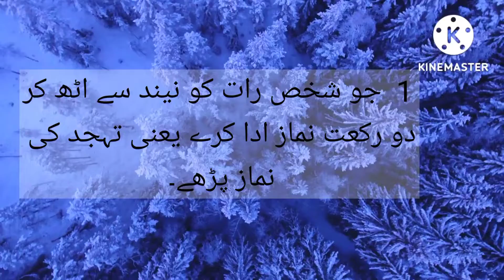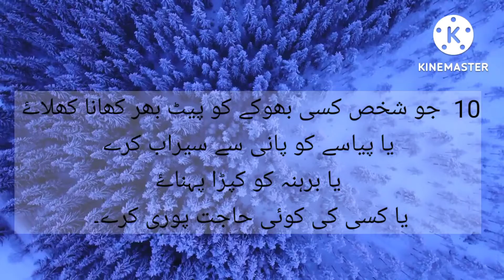jannat mai jane wale log جنت کے م متلاشی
jannat ke motalashi
jannt mai jane wale log

back ground music by nasheed